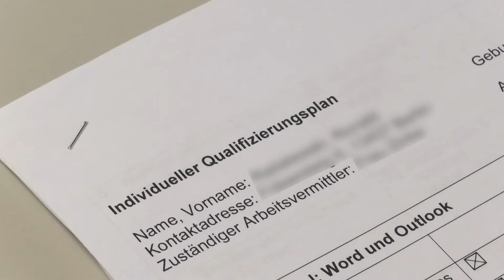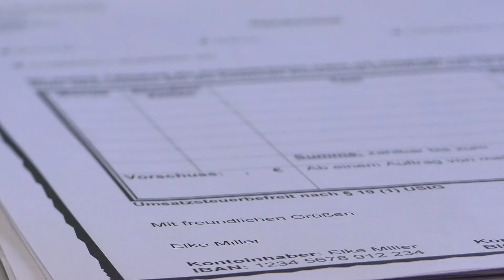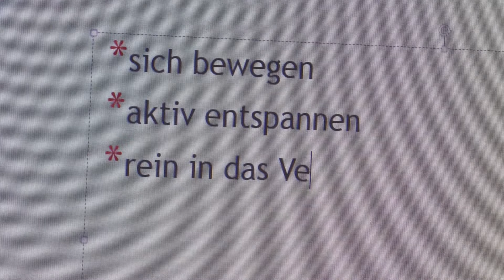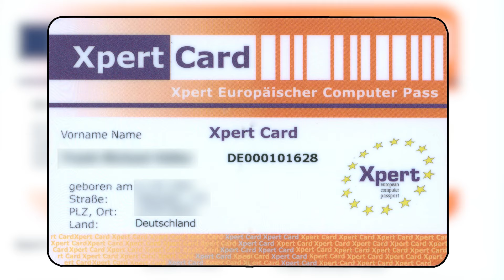Computer-Basiskurs bei TACO